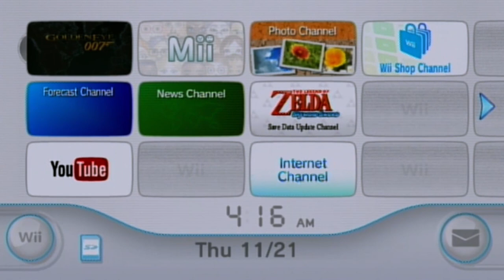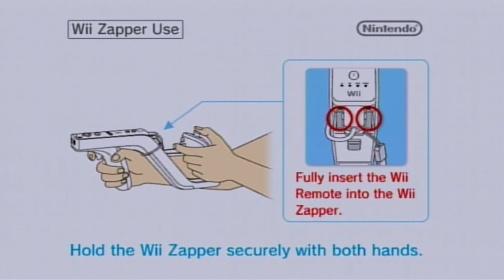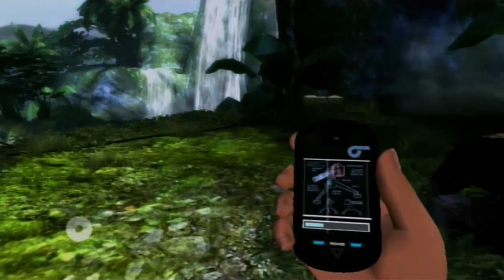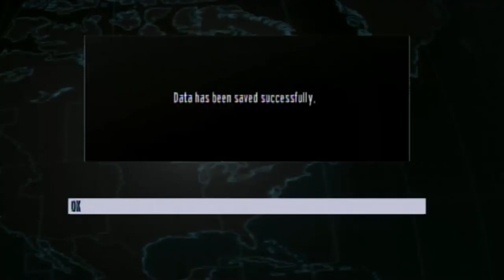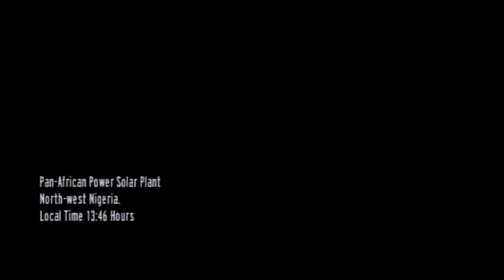GoldenEye 007 - Xenia Onatopp On Wii HD (HDMI Converter Upscaling 1080p)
Bond viaja até a Nigéria para se infiltrar em uma instalação solar no noroeste do país.

O plano é destruir os supercomputadores que serão responsáveis pelos ataques terroristas. No caminho Bond encontra Xenia Onatopp.